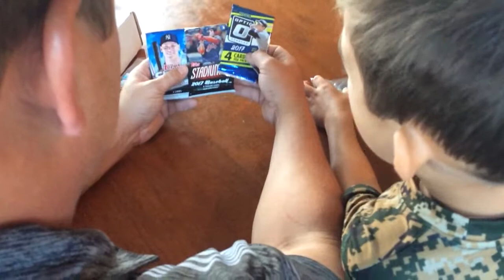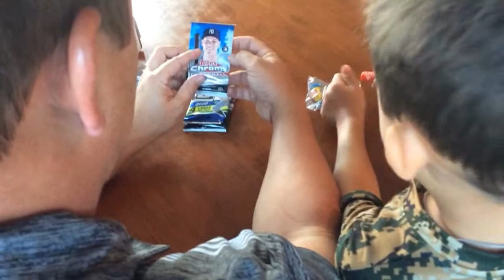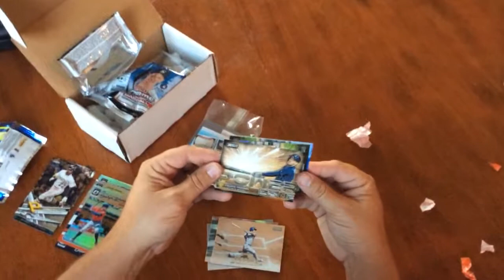September Loot Locker